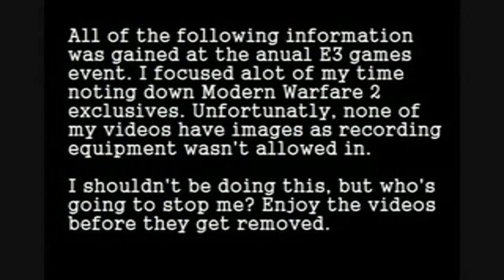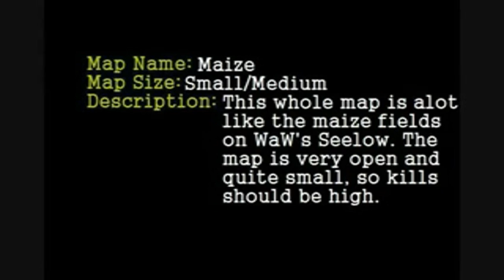CoD Modern Warfare 2 : Maps Leaked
XXxREADxXX
These are the Cod Modern Warfare 2 Maps

Chinatown Makes Its Return in MW 2 ( Who would Have Thought )
And theres Also a Map in London Uk :)